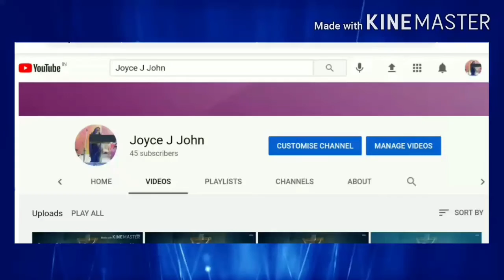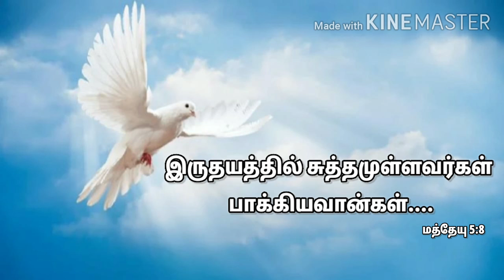பரிசுத்தமாக வாழ்வது எப்படி? l Tamil Christian Message l Joyce J John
இருதயத்தில் சுத்தமுள்ளவர்கள் பாக்கியவான்கள்